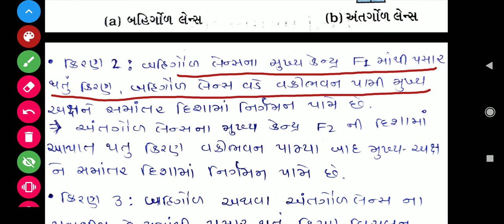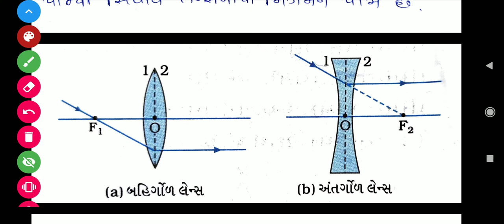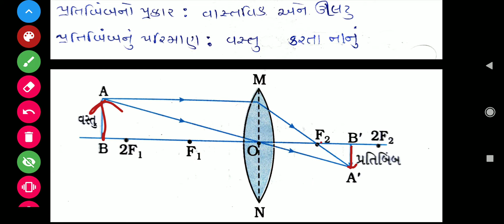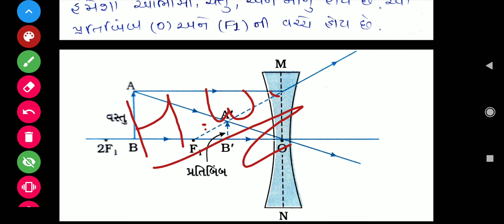Std.-10, Ch.-10, Lens Vade Rachata Pratibimbo, [Med.-Gujarati]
Topic
Ray Diagrams
Image Formation In Lenses Using Ray Diagrams

You can download this topic in pdf format from below mentioned link.

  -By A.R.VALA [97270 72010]